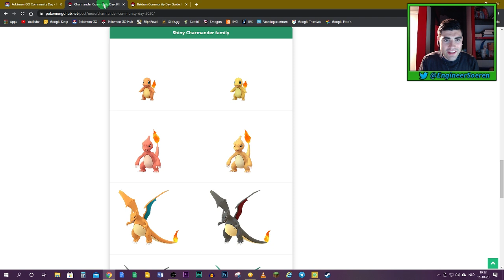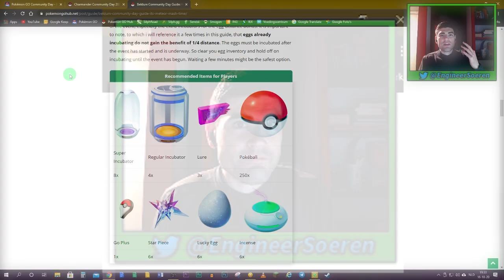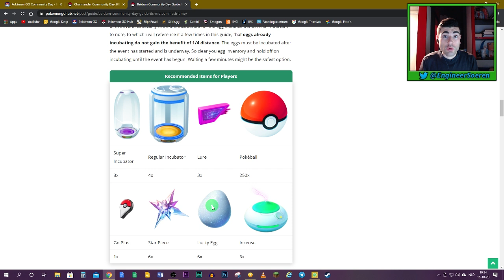Voorbereiden op Charmander Community Day! 🙌 (Pokémon GO Nederland Gen 5) - m/ Soeren!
In deze Pokémon GO update video leg ik jullie alles uit wat je moet weten over Charmander Community Day op 17 Oktober!

Gezellig! Je bent nog niet uitgekeken zo te zien. Laat deze beschrijving je verder helpen :D

Wow! Nog steeds geïntresseerd in meer? Oké dan!

Respect als je het tot hier hebt gemaakt! Ik ben nu kaal qua content... MAAR, binnenkort komt er weer een nieuwe video! Onderstaand nog wat juridische bla, bla, bla